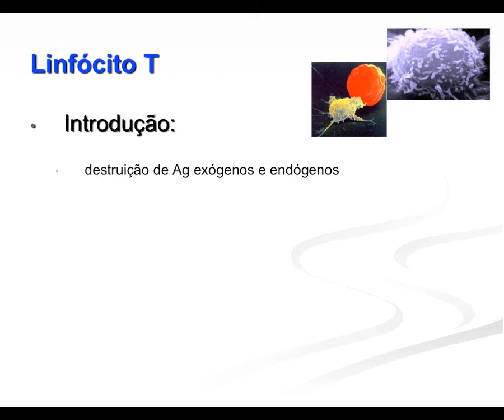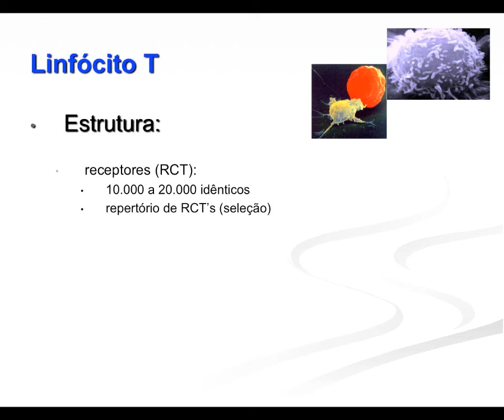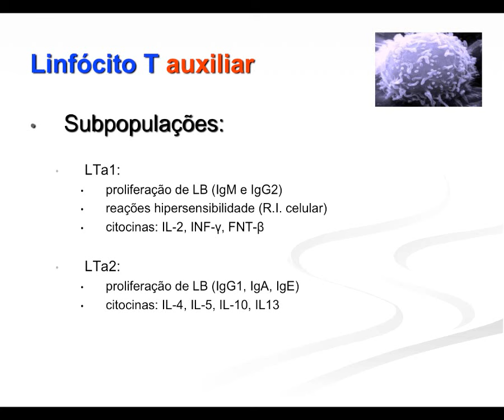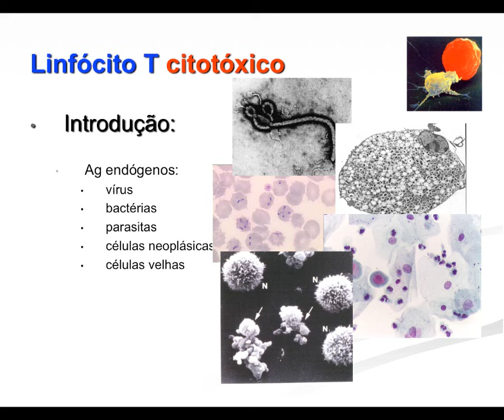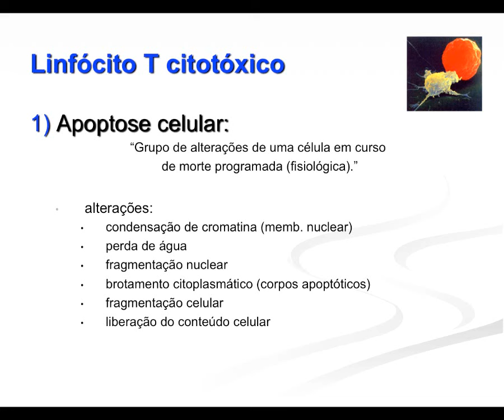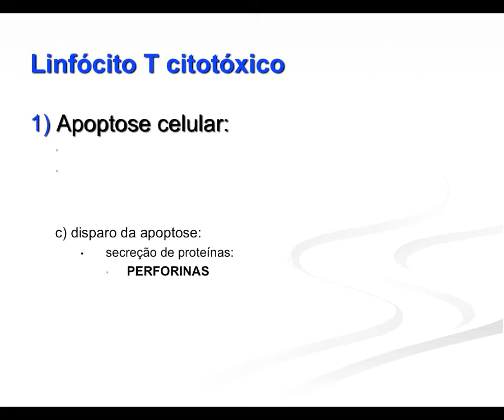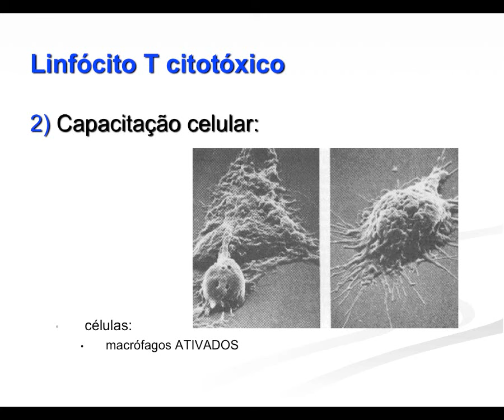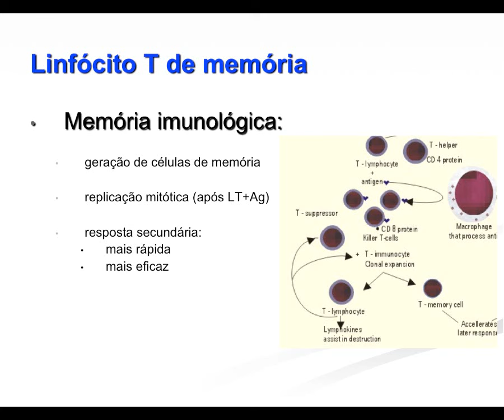Imunologia 2015.1 Aula #8 - Processamento de Antígenos (2ª Parte)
Aula da disciplina de Imunologia Veterinária para o curso de Medicina Veterinária da Universidade Federal da Paraíba. Nesta aula apresentamos os mecanismos envolvidos no processamento de antígenos endógenos, LT CD4, moléculas de histocompatibilidade principal (MHC), processo de clonagem dos linfócitos T CD8, e outros mecanismos de estabelecimento de uma resposta imune celular.